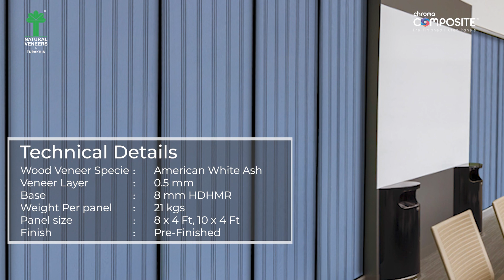Chroma Composite Veneer Panels - CC12-901 Veneer | Natural Veneers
Product Details:

Wood Veneer Specie: American White Ash
Veneer Layer: 0.5 mm
Base: 8 mm HDHMR
Weight Per Panel: 21 KGs
Panel Size: 8 x 4 ft & 10 x 4 ft
Finish: Pre-Finished